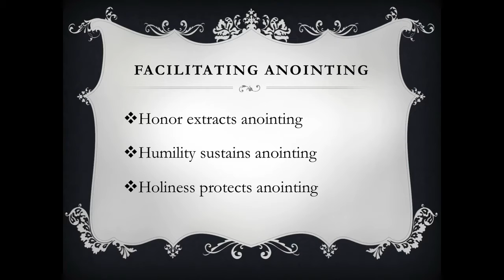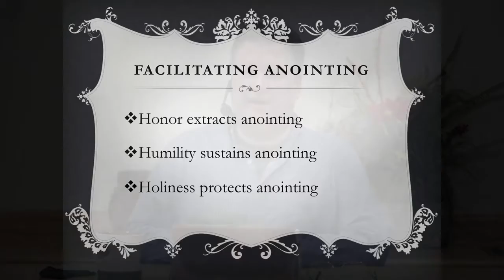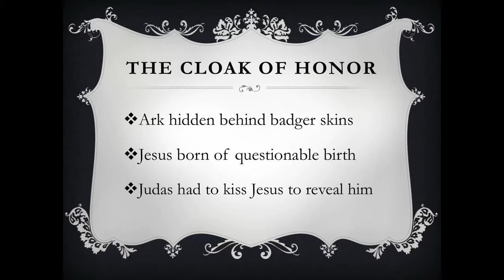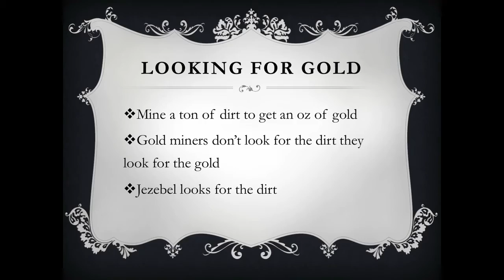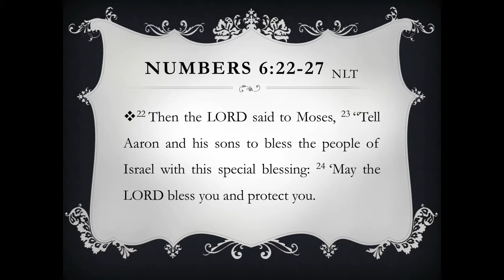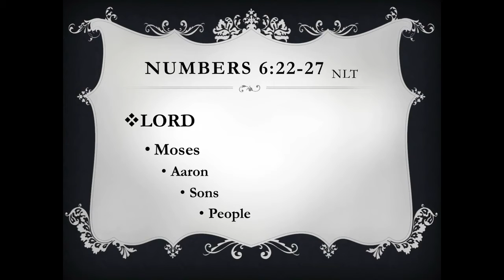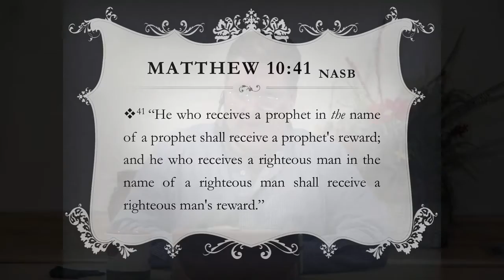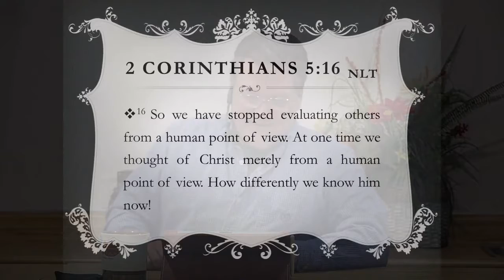Honor - wk 3